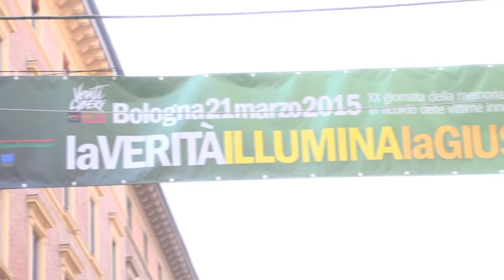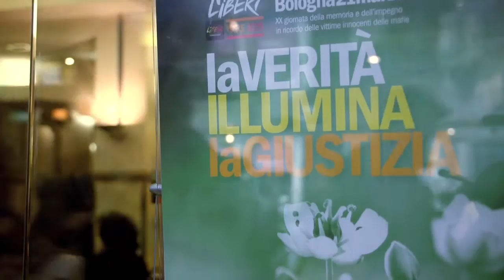Libera e Camst: a tavola contro le mafie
In occasione della XX Giornata nazionale della Memoria e dell’Impegno in ricordo delle vittime delle mafie svoltasi a Bologna, Camst, oltre ad una presenza attiva alla manifestazione di sabato 21 marzo, ha dato il suo sostegno attivo fornendo i pasti ai familiari delle vittime e ai delegati di Libera in tutte e tre le giornate dell’evento e ha proposto piatti preparati con i prodotti di Libera Terra nei locali a Bologna